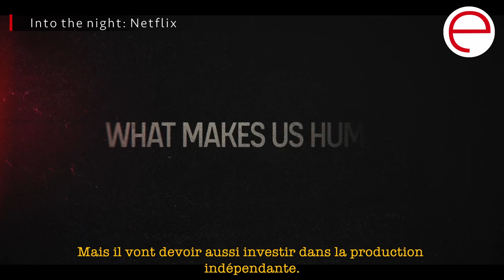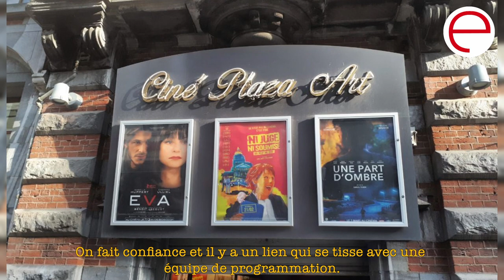Baptiste Charles, Conseiller cinéma auprès de la Ministre de la culture, Bénédicte Linard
Jouant en coulisses un rôle essentiel comme Conseiller Cinéma & Nouveaux Médias de Bénédicte Linard, la Ministre de la Culture et des Médias en Fédération Wallonie-Bruxelles, Baptiste Charles occupe ce poste depuis mai 2020, soit au moment où il a été détaché de Screen Brussels, l'un des Fonds d'investissements régionaux pour l'audiovisuel.

Âgé de 41 ans, ce diplômé en relations internationales et de journalisme a, au préalable, réalisé un documentaire en Afrique du Sud (Every Season has an end), été membre du comité de programmation du FIFF (Festival International du Film Francophone de Namur), coordinateur de projets de la FIAF (Fédération internationale des Archives du Film) ainsi que chez Wallonie-Bruxelles Musiques. Rencontre.